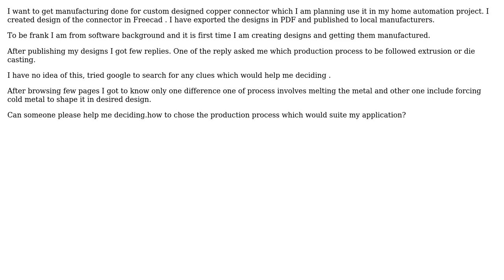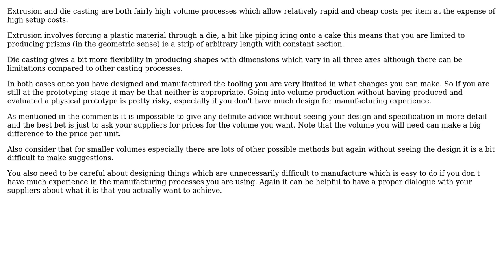How to chose production process of copper electrical connector, Extrusion vs Die casting?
With thanks & praise to God, and with thanks to the many people who have made this project possible! | Content (except music & images) licensed under CC BY-SA | Music | Images & others | With thanks to user Xinus user Chris Johns and the Stack Exchange Network Trademarks are property of their respective owners. You are responsible for your own actions.